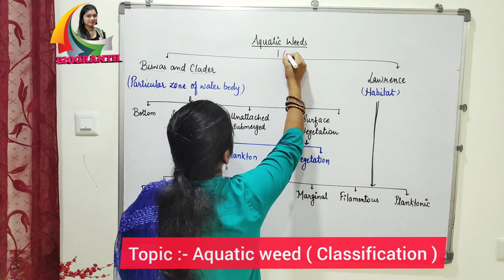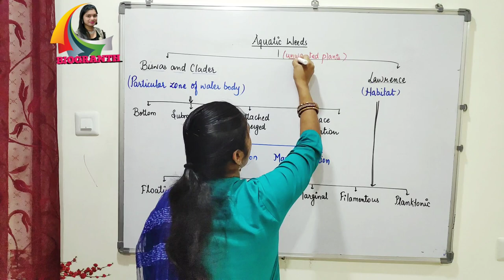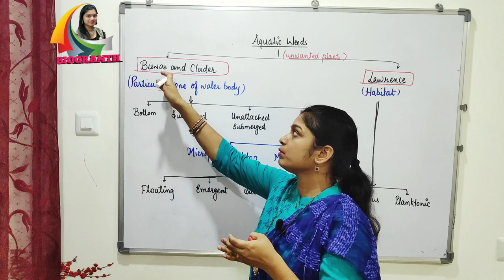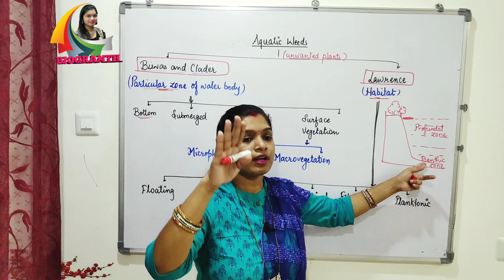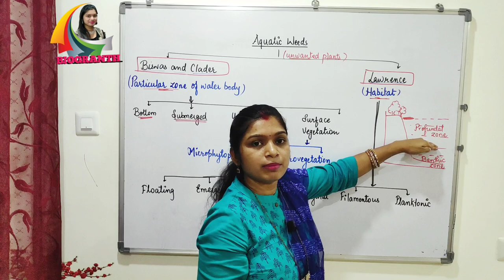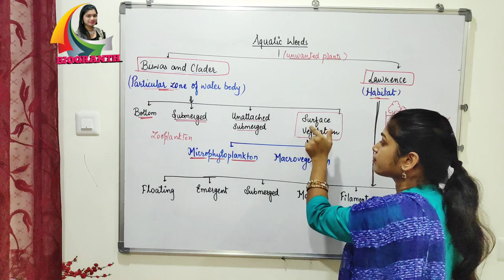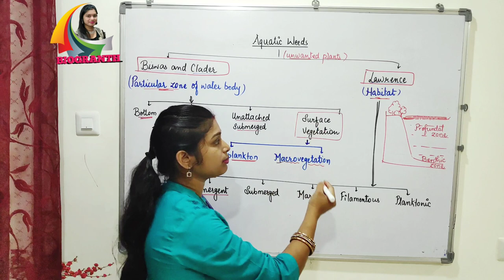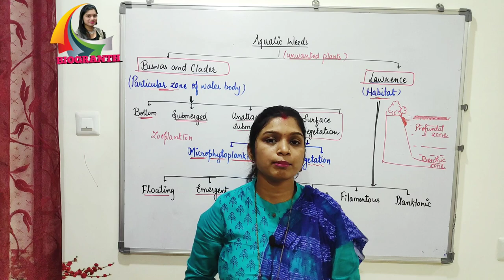Fisheries Aquatic weeds classifications(12th Board)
aquatic weeds classification.
Aquatic weeds.

Aquatic weeds classification on the basis of habitat and zone. In this session, you will study Aquatic weeds and its classification .